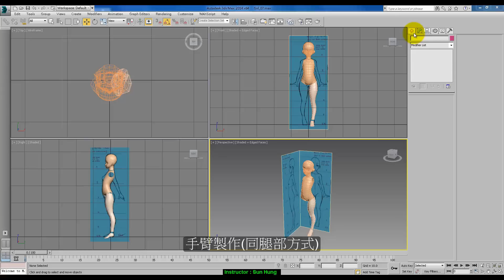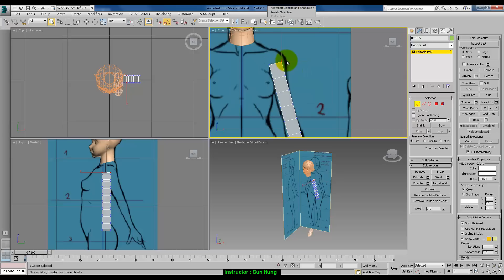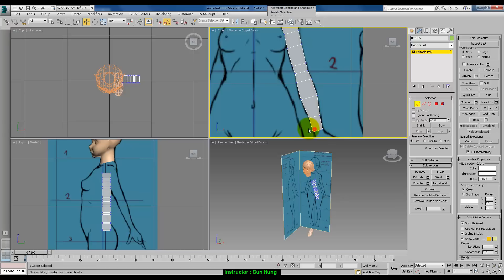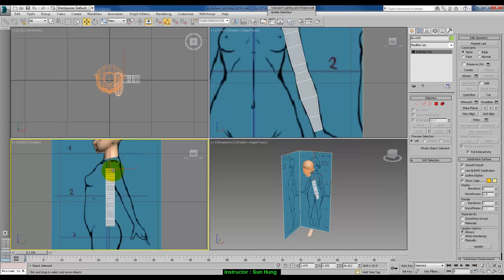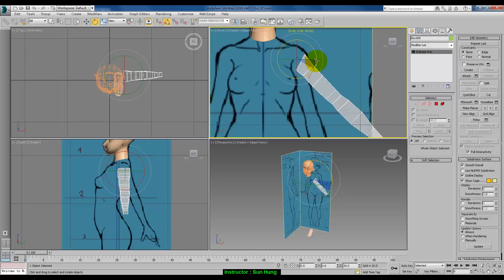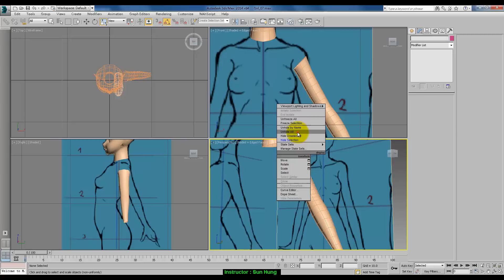Comic Character 018_卡漫風角色製作過程（課程錄影）